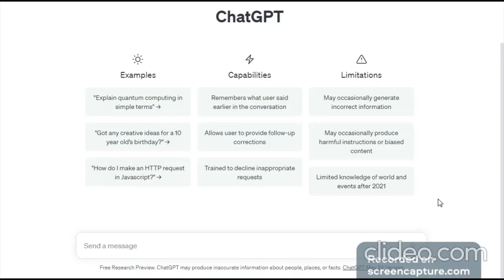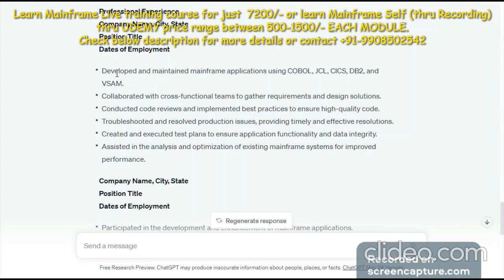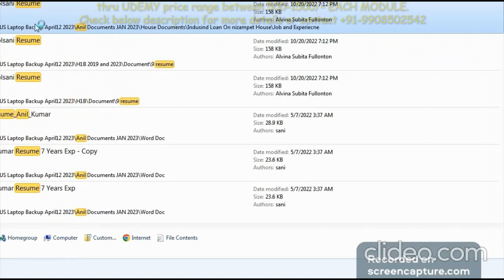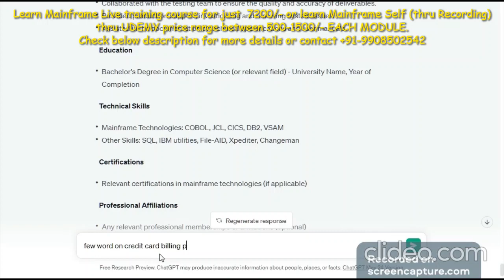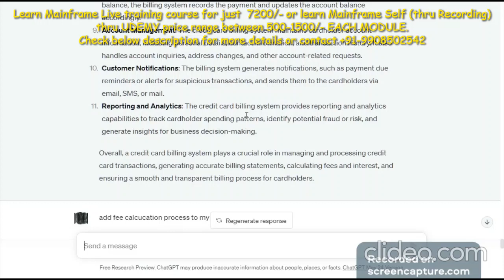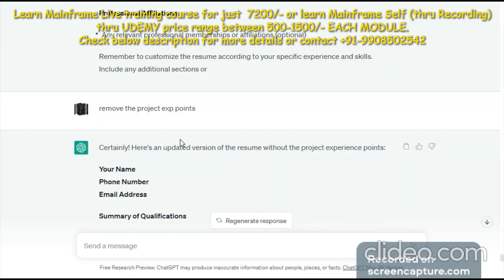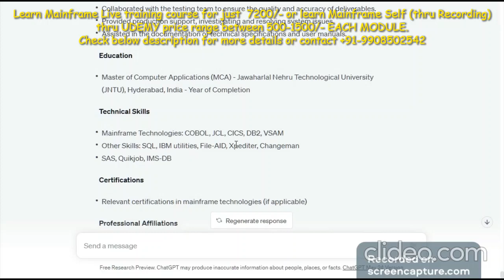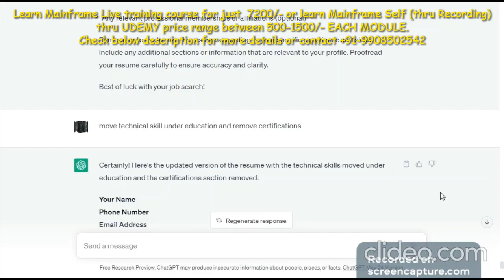Mainframe Resume in 2min| Anil Polsani | 9908502542 | New Batch Each Month in 2025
MAINFRAME NEW Batch Starts On FEB 11th 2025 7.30am IST - FEE 7200/- Mainframe Access/ID Hercules setup

             1. 200 booking amount for slot
             2. 7000 Training Fee -after 1st 3 classes - 1/2 time Payment only
3. Course Hi-lights:
  1. Modules Covering: COBOL–JCL–DB2–CICS (little bit of VSAM)
  2. Total of 50-55 Sessions Daily 1 hour, Mon – Sat.
  3. Concept will be covered in theory & Practical's
  4. 2 months Mainframe access will be provided for Practice
  5. Required Notes , Practice Programs will be shared
  6. Sessions will be Recorded and shared after the class
  7. Use my website link to see Course content

ChatGPT